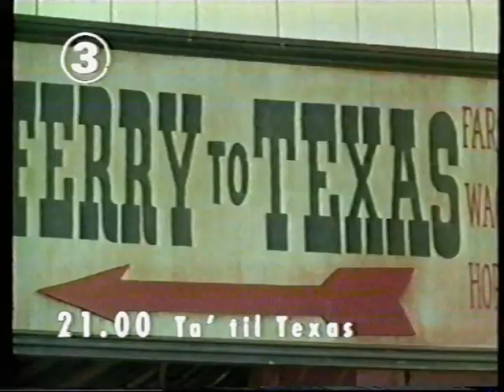TV3 klip fra Julen 1996 (om kommende programmer, film )